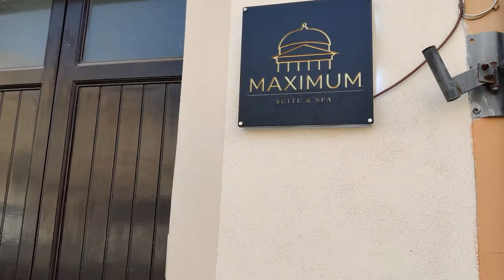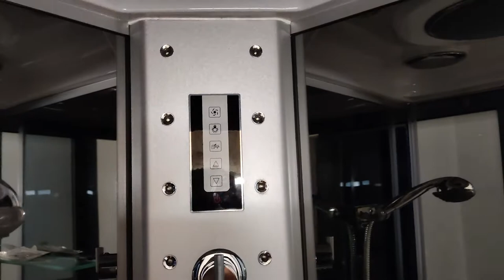Weekend da sogno⚡| Recensione Maximum Suite & Spa Palermo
Oggi vi porto la mia esperienza dopo un weekend alla Maximum Suite & Spa, a Palermo. Ci tengo a dire che il video NON è assolutamente sponsorizzato dalla struttura e sarò completamente onesto nel darvi le mie impressioni.
🔽🔽🔽🔽 LEGGIMI 🔽🔽🔽🔽

SUPPORTAMI ACQUISTANDO DA QUI:
🔶Home Amazon🔶
🔵Prova gratuita Amazon Prime🔵
🎧Prova gratuita Amazon Music🎧

LINK SOCIAL:
Tutti i miei social:

⚠⚠⚠ Ti piace il gaming ed il mondo dell'informatica? ⚠⚠⚠
Allora non perderti i nostri video e le nostre live su Simonick&Soter

Weekend da sogno: Maximum Suite & Spa